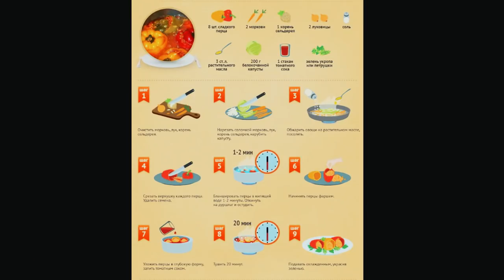Фаршированный перец | Перец фаршированный фаршем с рисом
Домашний фаршированный перец - вкусное блюдо и яркое украшение стола.
Фаршированный сладкий перец - блюдо молдавской, румынской, болгарской кухни, но популярное и в других странах.
Начинка для домашнего фаршированного перца может быть самой разной: чаще всего это рис и мясо, но фаршируют перец также различными крупами, сыром, ягодами, рыбой, креветками.
Сегодня мы с Сашей предлагаем Вам традиционный рецепт очень вкусного фаршированного перца  – мясной фарш с рисом.
Перец фаршированный мясом и рисом не требует гарнира - он самодостаточен.
В качестве начинки будем использовать свиной и говяжий фарш, рис и овощи.
Радуйте своих любимых и близких.
Приятного аппетита!
Рецепт:
Для приготовления фаршированного перца с мясом и рисом нам потребуется:
Рис - 70 грамм.
Перец болгарский - 6-9 штук
Морковь - 2 штуки
Лук - 2 штуки
Томатная паста - 2 столовые ложки.
Помидор - 1-2 штуки.
Соль.
Вода.
Зелень.